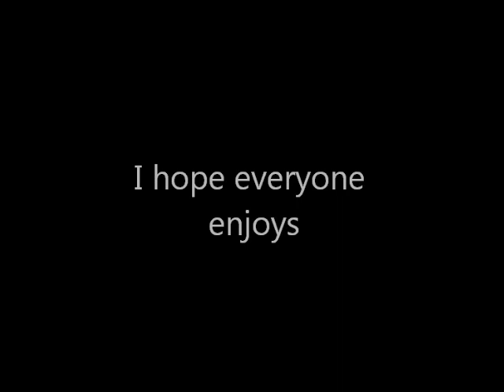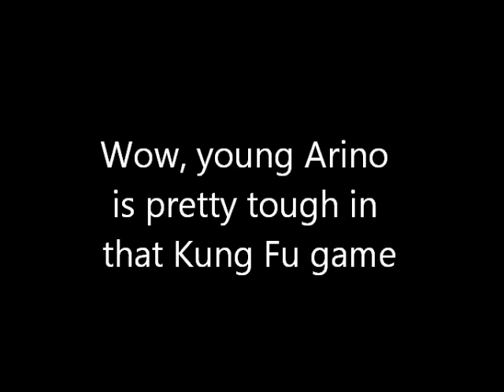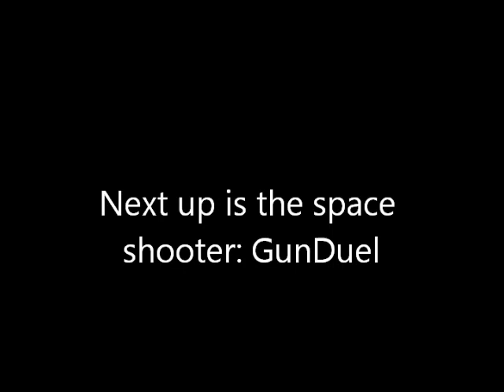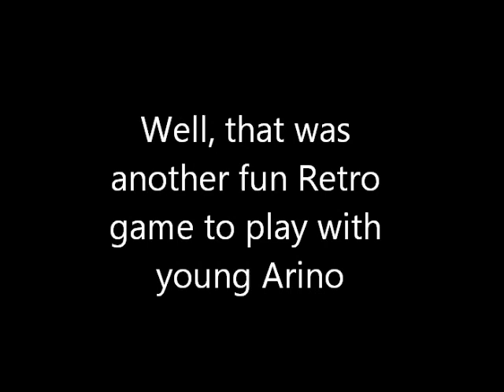(Nintendo DS) Game Center CX: Arino no Chousenjou 2 - 2 Player Mode Games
Hello there everyone and welcome to another random. This time once again I thought I would play a few 2 player games with young Arino in Game Center CX: Arino no Chousenjou 2. I hope everyone enjoys and see you next game. Game belongs to Game Center CX and Bandai Namco.